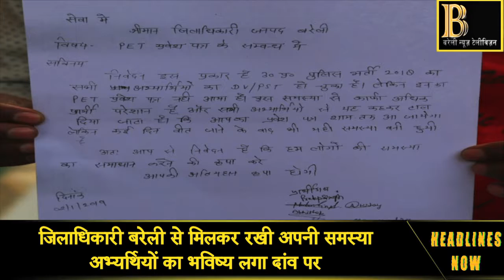नहीं मिल पा रहे पुलिस भर्ती के प्रवेश पत्र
अभ्यर्थियों को नहीं मिल पा रहे पुलिस भर्ती 2018 की दौड़ के प्रवेश पत्र
कई दिनों से अभ्यर्थी हैं परेशान

अभ्यर्थियों ने जिलाधिकारी बरेली से मिलकर रखी अपनी समस्या
अभ्यर्थियों का भविष्य लगा दांव पर